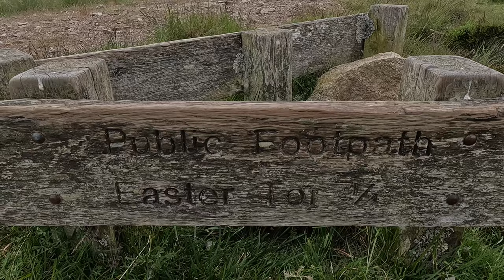SOLO WILD CAMP EASTER TOR CHEVIOT HILLS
Day two in the cheviot hill's I head up to Easter tor for a night out in the hexpeak v4a tipi tent and what a stunning location to spend the night chilling out looking over the landscape and hill's